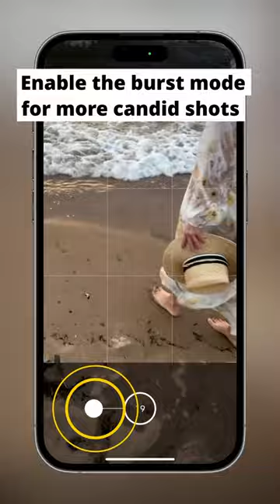No more boring beach photos!🚫🌊